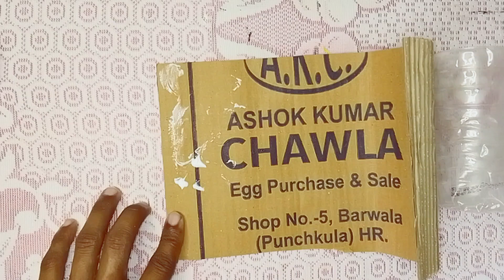diy bottle decoration ideas